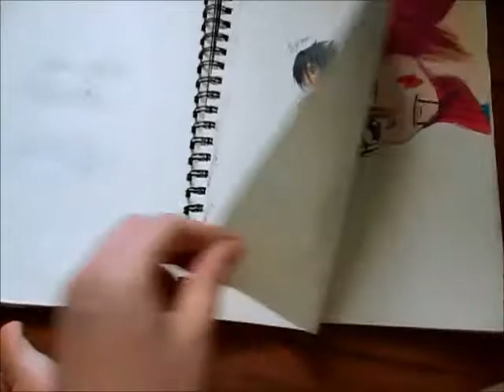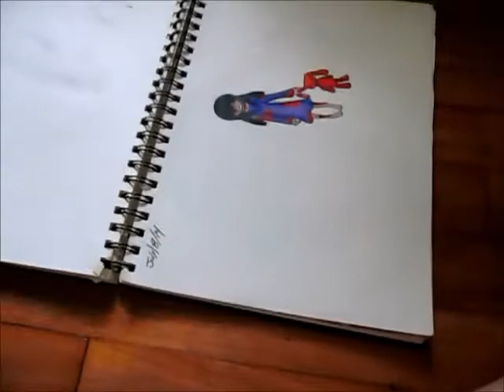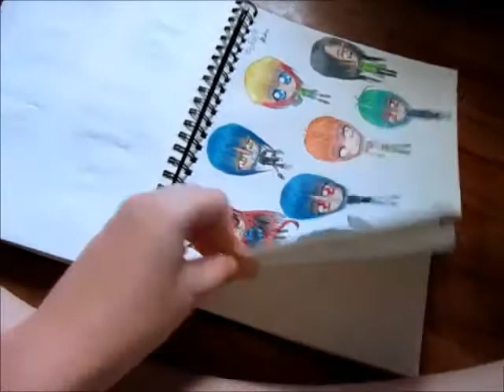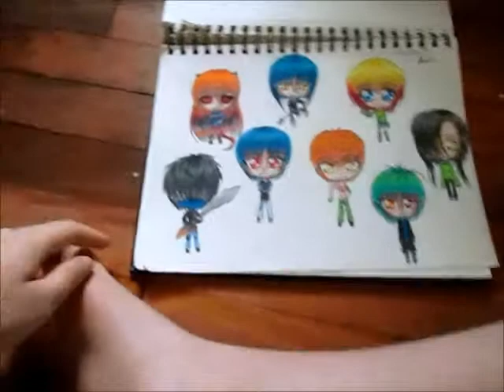June and July Sketchbook update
heres the video :3